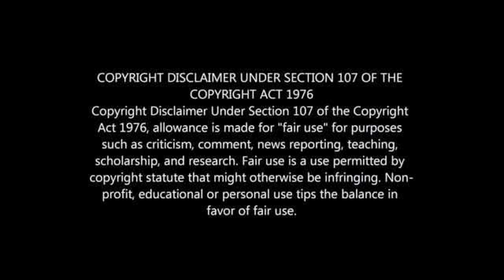Yusuf Maart Salary At Kaizer Chiefs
Yusuf Martin Salary At Kaizer Chiefs REVEALED 😳